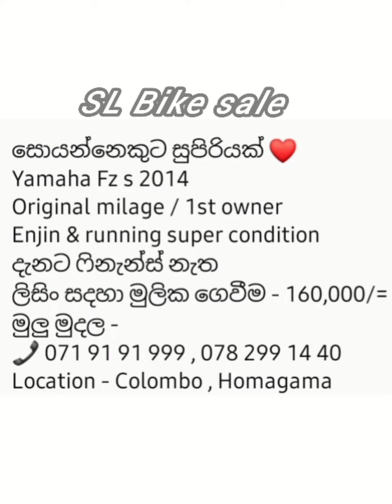Yamaha FZ s 2014 / Price in Sri Lanka 2018/SL Bike sale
yamaha, yamaha fz, yamaha fz 2018, yamaha fz modified, yamaha fz sri lanka, yamaha fz price in sri lanka 2018,